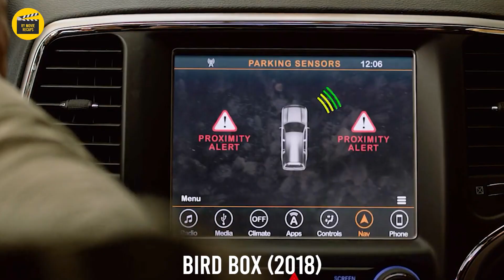Mundo na KAPAG IBINUKA MO ANG MATA MO AY KATAPUSAN MO NA DAHIL SA .... | TAGALOG MOVIE RECAPS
MOVIE TITLE:  BIRD BOX (2018)

TAGALOG RECAP

pink movie
mystery recap
mystery recapped
coryxkenshin
movie commentary
movie recap
movie review
movie trailers
movie summary
movie recapped
movie reaction
story recap
cinema summary
foundflix
movie recaps
fast films
pink movies
daniel cc
story recapped
movies explained
Pinoy Recap
Tagalog Movie Recap
Recap tinagalog
Ricky tv
RTIA
Raffy Tulfo in Action
Raffy Tulfo
Kmjs
Kapuso mo Jessica Soho
Jessica Soho
Movie Recap
Recap Maharlika
kai recap
Pinoy Movie Recap Story
recap king